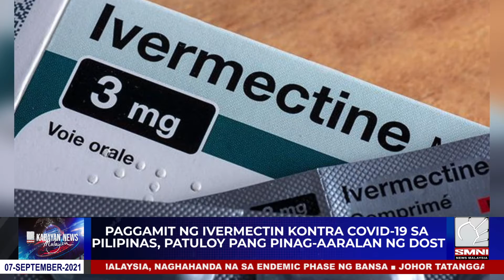Pag-gamit ng Ivermectin sa Pilipinas, pinag-aaralan pa ng DOST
Ipinalaam ng Department of Science and Technology (DOST) na patuloy pang pinag-aaralan ang paggamit ng Ivermectin bilang panggamot kontra COVID-19 sa buong Pilipinas.